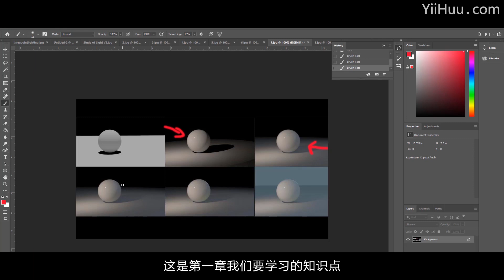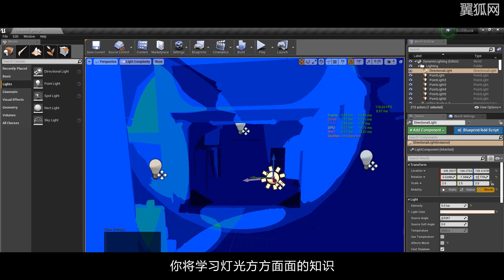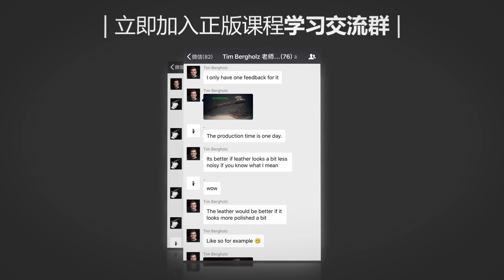Lighting Tutorial in Unreal Engine - 10 hours long - Basic to advanced understanding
In this tutorial you are learning about how light works, how to look at images and understanding the light, you learn about three point lighting, type of lights, lighting up a room, post processing, optimizing the scene and much more.